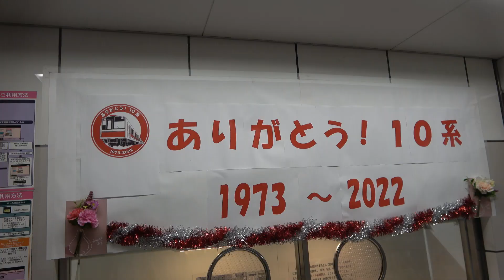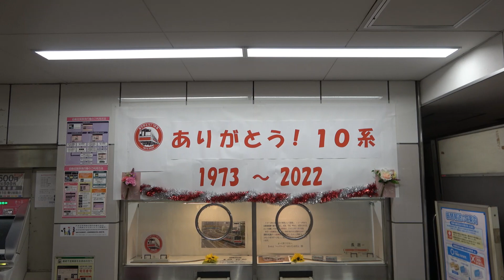【大阪メトロ御堂筋線長居駅】ありがとう!10系 1973～2022 ジオラマ展示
良かったらこちらもコメント･高評価(👍ボタン)よろしくお願いします。

2022年(令和4年)7月4日
長い間走り続けた御堂筋線10系が、
10A系1126Fをもって営業運転終了しました。

今回は期間限定
大阪メトロ御堂筋線長居駅で、
ありがとう!10系
1973～2022
ジオラマ展示を観に行きました。

＊一部撮影ミスでカットしている部分･人の映り込み･雑音･多少ブレてしまう場合など
ありますのでご了承ください

2022年7月3日　大阪メトロ御堂筋線長居駅にて